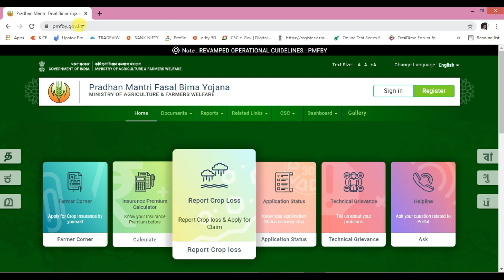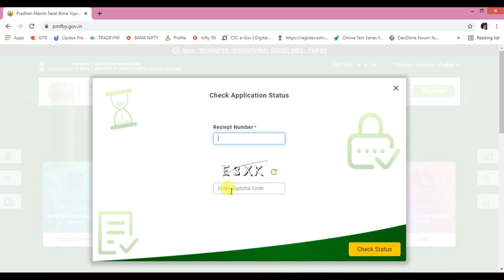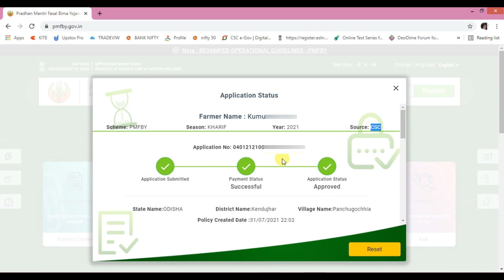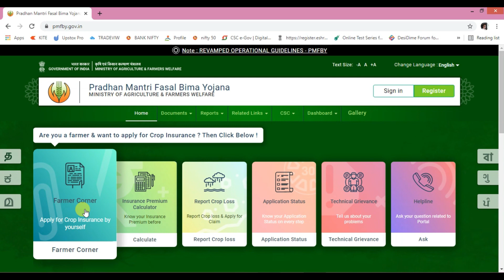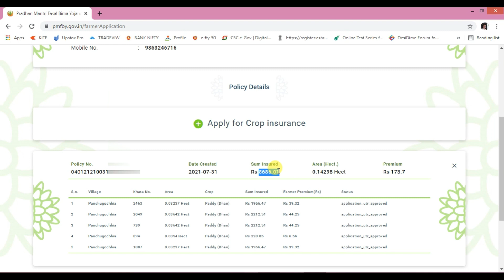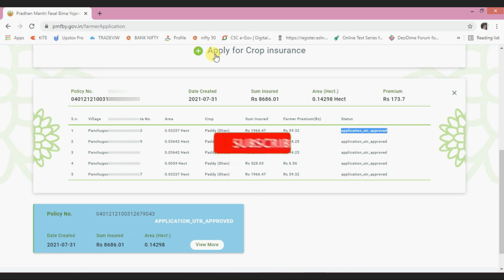Pmfby application status check 2021 | pmfby approved list check | how to check pmfby policy status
Pmfby application tatus heck 2021 | pmfby approved list check | how to check pmfby policy status | help in odia | hio